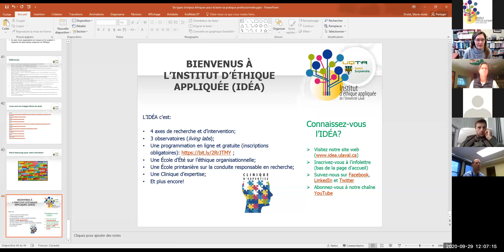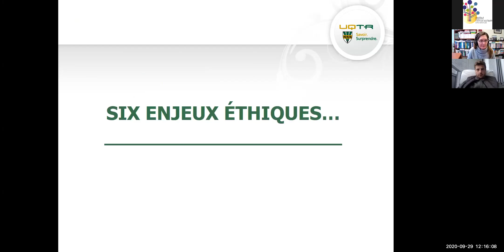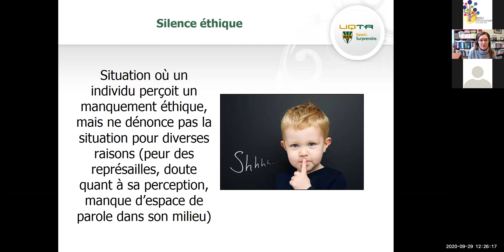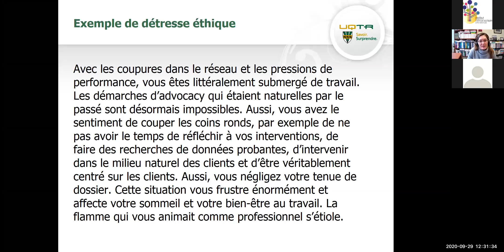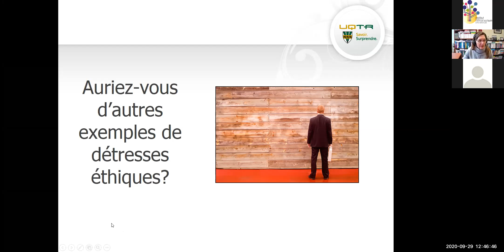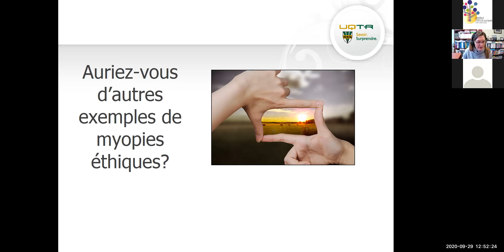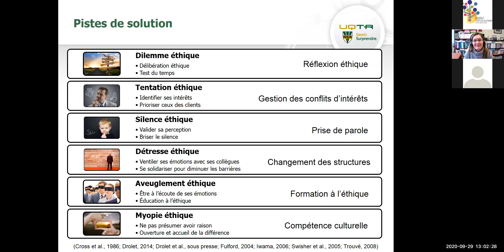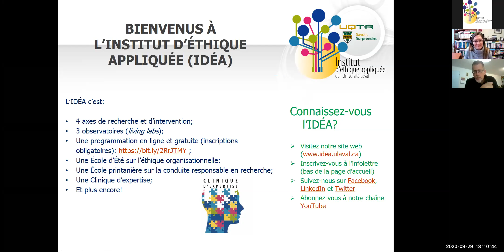Six types d'enjeux éthiques pour éclairer la pratique professionnelle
Différentes typologies existent pour classifier les différents types d'enjeux éthiques vécus en pratique par divers professionnels. Six types d'enjeux éthiques seront définis et illustrés. Aussi, des ressources éthiques seront brièvement présentées pour faciliter l'identification des enjeux et leur résolution.

Après avoir obtenu, en 1993, un baccalauréat en ergothérapie de l’Université Laval et avoir œuvré pendant plusieurs années comme ergothérapeute dans le réseau de la santé et des services sociaux du Québec, Marie-Josée Drolet a entrepris des études de philosophie et a obtenu, en 2010, un doctorat en philosophie (spécialisé en éthique) de l’Université de Montréal. Elle est aujourd’hui professeure au Département d’ergothérapie de l’Université du Québec à Trois-Rivières et y enseigne notamment l’éthique professionnelle et l’éthique de la recherche.